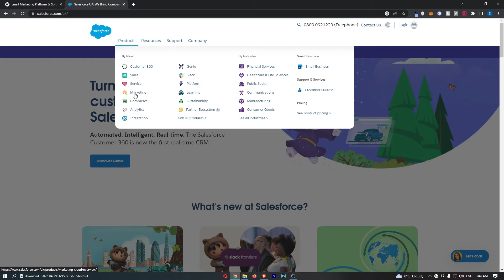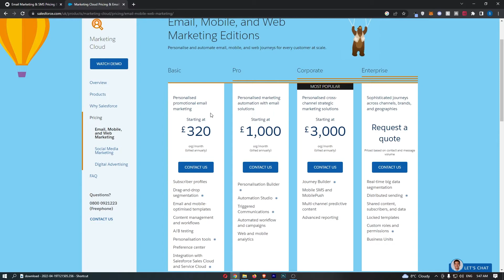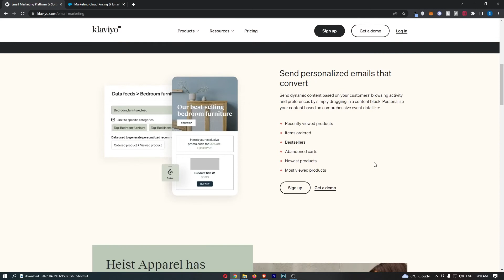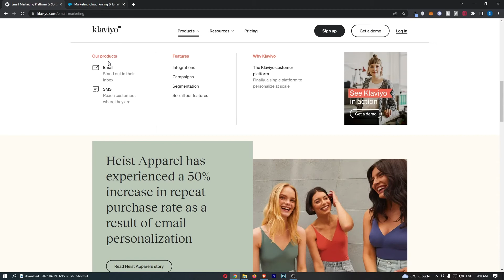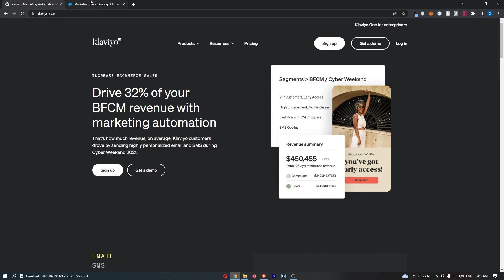Klaviyo vs Salesforce - Which Is The Better Email Marketing Software?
In this video, I'm going to show you everything you need to know about Klaviyo vs Salesforce and which of these two email autoresponders is the better email marketing software